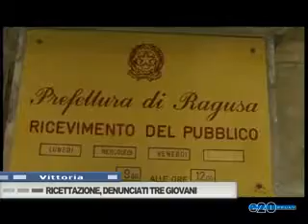RICETTAZIONE, DENUNCIATI TRE GIOVANI